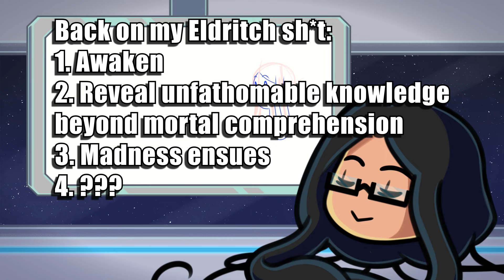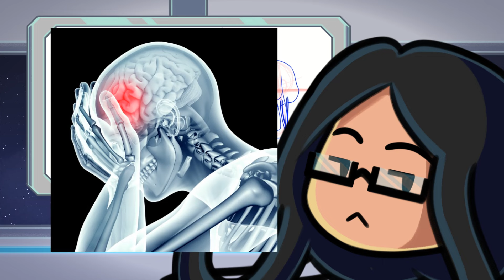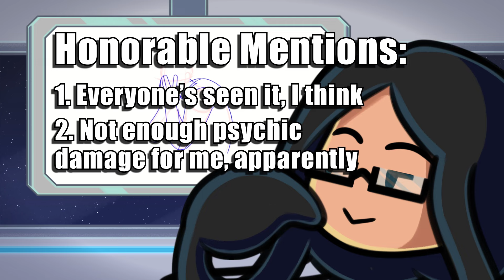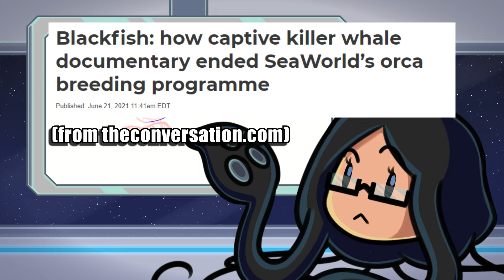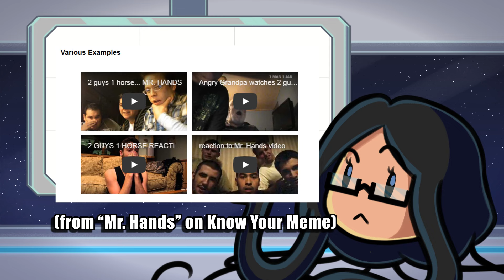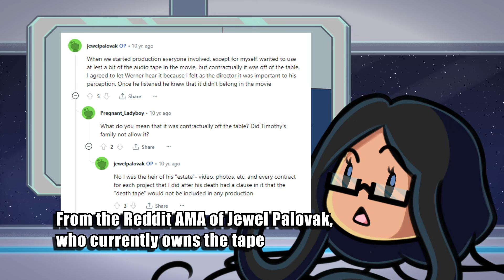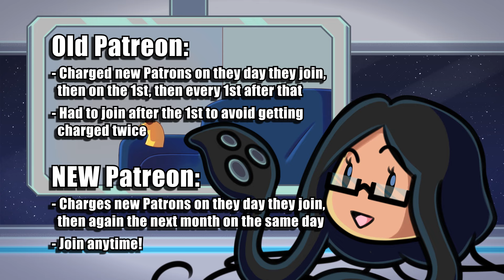Documentaries That Keep Me Awake At Night (Part 1) - A Space Alien Explains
Documentaries that are strange, disturbing, or left me with a lot to think about. Thus, they keep me awake at night.

Share the vid with a friend! ❤️

Chapters:
Intro: 0:00 - 1:30
Warnings & notes: 1:31 - 3:18
Honorable mentions: 3:19 - 4:57
Zoo: 4:58 - 7:13
Abducted in Plain Sight: 7:14 - 9:13
Grizzly Man: 9:14 - 11:35
The Bridge & Boy Interrupted / Message from Pasc: 11:36 - 12:50
There's Something Wrong With Aunt Diane: 12:51 - 14:30
Part 2 preview: 14:31 - 15:01
Support the channel: 15:02 - 16:20
Patron shoutouts: 16:21 - 16:53
Socials, Ending, Patron scroll: 16:54 - 17:25